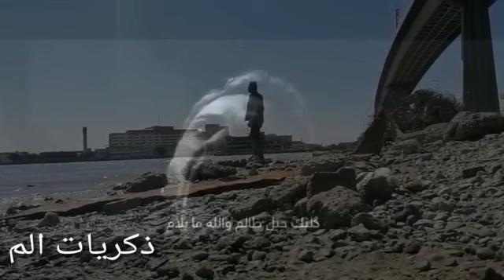-من تركنا في بداية الطريق لا يحق عليه ان يسأل كيف كان الطريق بعده.